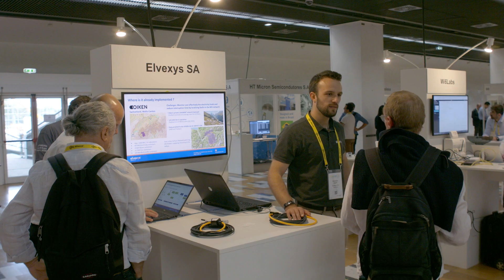LoRaWAN World Expo 2022 Highlights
The LoRa Alliance would like to send a big thank you to the incredible LoRaWAN ecosystem for making the 2022 LoRaWAN World Expo a huge success! Check out the highlights from this year's event.